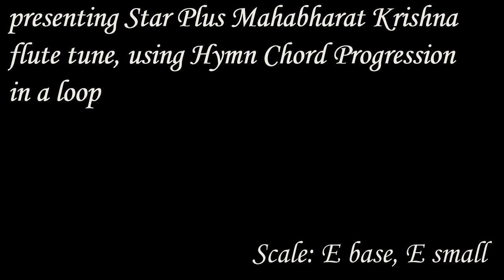Krishna Flute Cover From Star Plus Mahabharat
This tune is covered on hymn chord progression in loop.

Scale: E-base, E-small